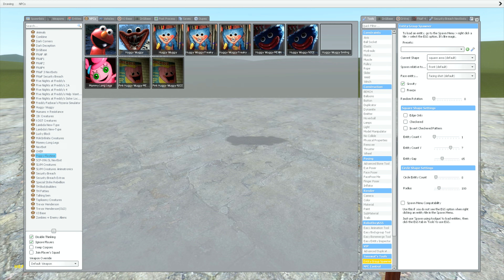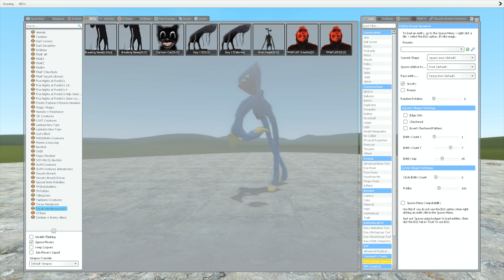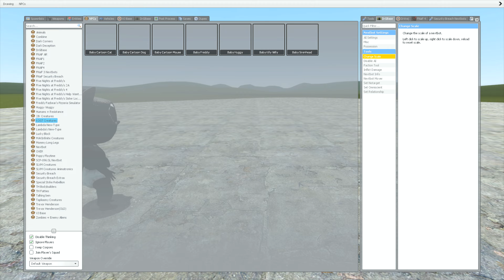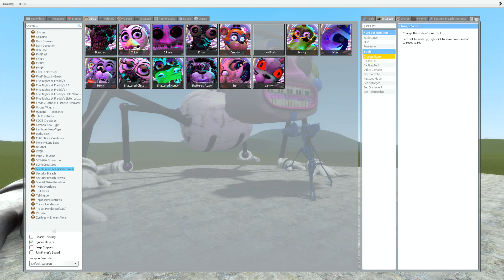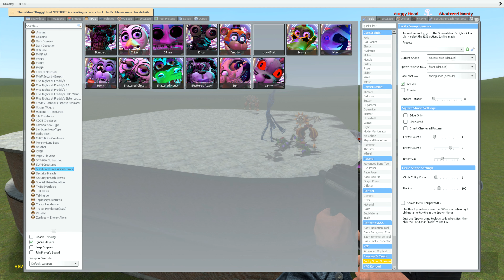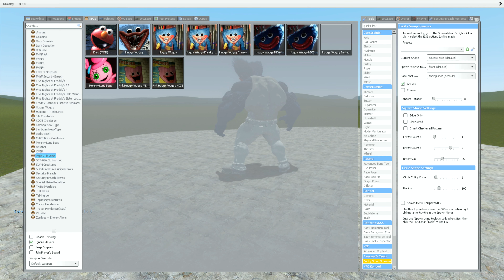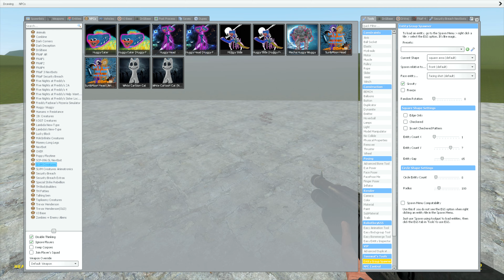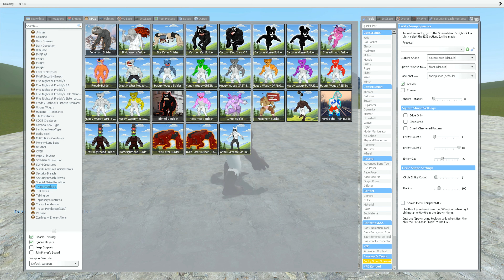UPGRADING HUGGY WUGGYS into GOD 100 LVL! EVOLUTION in Garry's Mod!